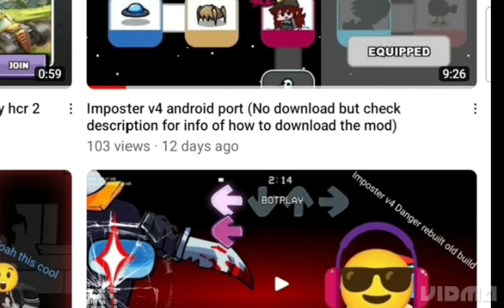THANK YOU SO MUCH GUYS!!